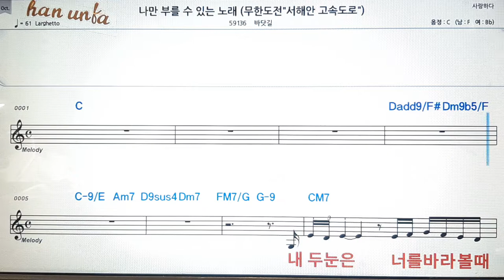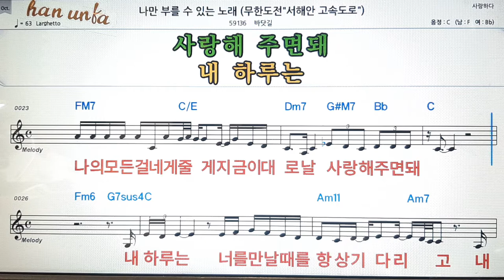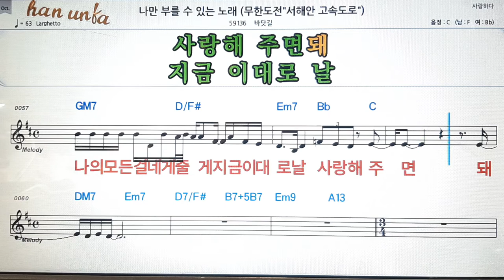나만 부를수 있는 노래/바닷길💕Karaoke*Sheet Music*Chord*MR💋노래방 반주*기타 코드 악보*가라오케